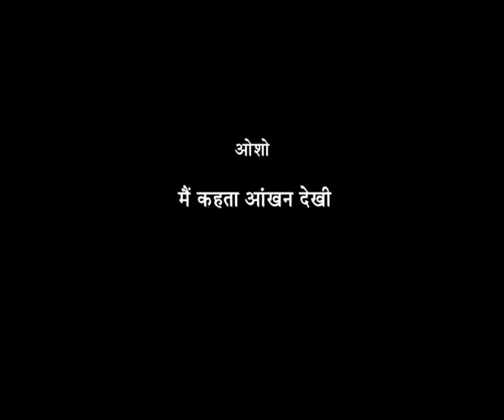OSHO: Main Kahta Aankhan Dekhi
OSHO International Foundation presents :

मैं कहता आंखन देखी
I say what I see

मेरे लिए तो सत्य के अतिरिक्त और कोई परमात्मा नहीं है। सत्य जहां भी प्रतिध्वनित हुआ हो, मेरा समर्थन है। मगर वह सत्य मेरा अनुभूत सत्य हो, तो ही। मैं उधार सत्यों का समर्थन नहीं करता हूं।
For me, there is no other god except the truth. I support the things in which the truth is resonant/exists. But only the truth that has been experienced by me. I do not support the borrowed truth.

OSHO के प्रयोगों का स्वयं अनुभव करें OSHO International Meditation Resort में

एक सम्पूर्ण कार्यक्रम में भाग ले सकते हैं, जिसमे OSHO Meditations, OSHO Active Meditations और OSHO Multiversity शामिल हैं।

200 से अधिक ओशो पुस्तकों को पढ़ने और खोजने का आनंद लें।